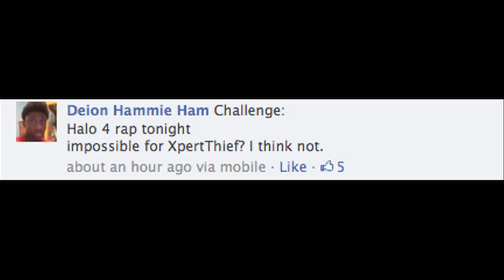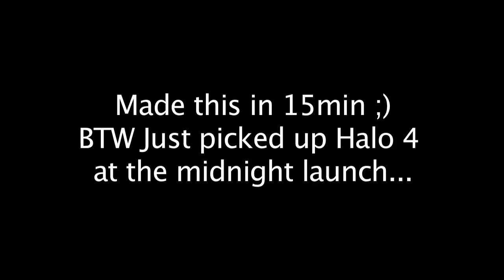Kendrick Lamar - Swimming Pools (Music Video Parody) Halo 4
Lyrics:
wake up Halo, headshot Halo
get owned Halo, all day Halo
game fuel Halo, all night Halo
naded Halo, naded Halo

Now I've been waiting for this game for long time
unleash the beast from the cage soon as I get online
hit 'em with a sticky nade and send all of them noobs flying
it's funny when you make 'em rage listen close you hear them crying
having em running off when I get scattershot
sniper rifle on there head all it takes is one shot
body drops
get on the turret quick pull the warthog out the parking lot
halo is my game but im no angel when I aim (shot)
while you babies sitting in the back of the map
I'ma put my whole team on my back
first I get a warthog full of spartans and we drive in
a warthog full of spartans and we drive in
I wave the flag at you as we're blowing up your spot
SekC army keeps our game top notch
cause we keep on getting points in the match while you dying
we keep winning all these games while you crying